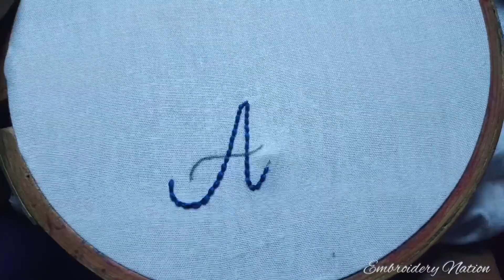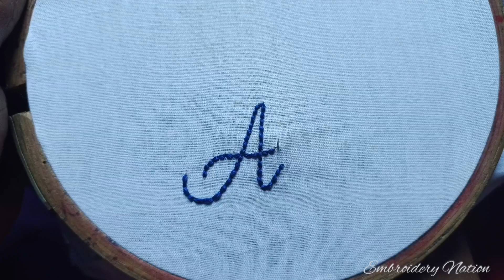How do you embroidery letters🤔 || easy hand embroidery for beginners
What is the best embroidery stitch for letters
How do you outline letters in embroidery
How do you embroider small letters
How do you embroider letters for beginners
What is the easiest embroidery stitch to make
How do you make a font outline